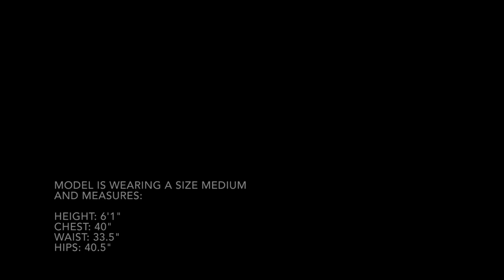A2B Blazer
Arc Teryx- A2B Blazer- Men